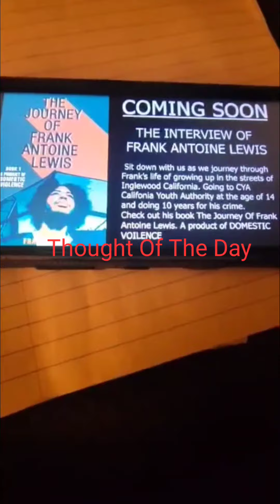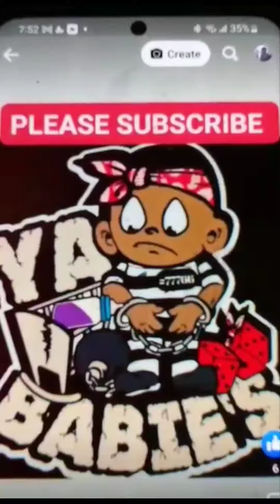Thought of The Day Let's take action Before we Have an issue #2023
Let's act b4 Action is required